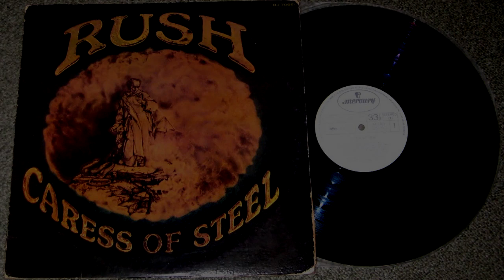SCP-2112 "And the Meek Shall Inherit the Earth" [SCP Wikidot]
If there's anything left of it.

Article by "Smapti".